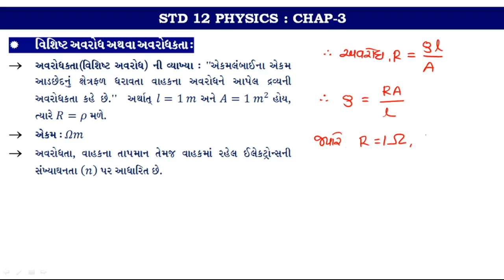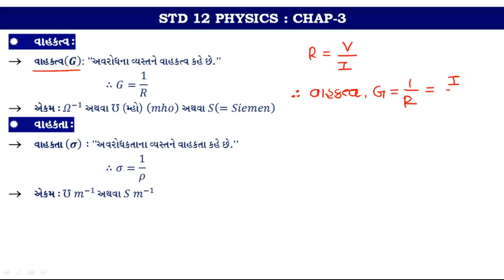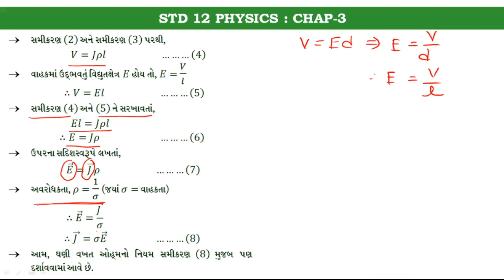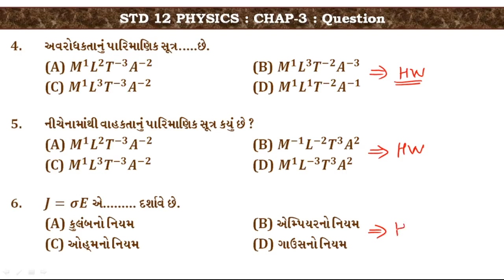Current Electricity Lec-4 ll Physics Cha-3 ll NEET & JEE Main ll In Gujarati ll By Hasmukh Kalsariya